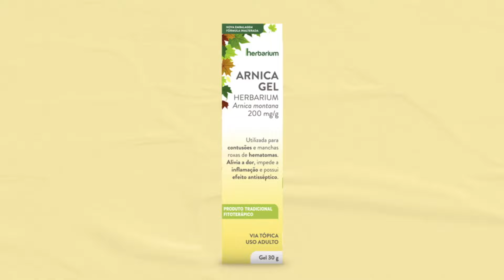Arnica Gel Herbarium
Herbarium apresenta os clássicos da fitoterapia
Arnica Gel: Porque a vida está sempre em movimento
Deixe a natureza cuidar de você!
Herbarium, líder e referência em fitoterápicos no Brasil